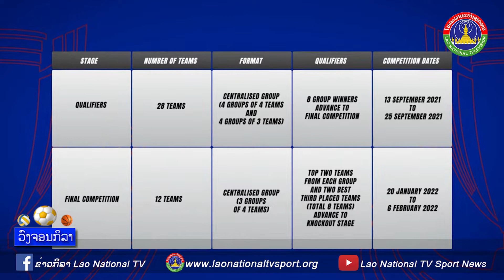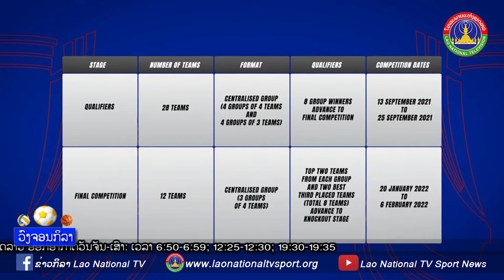ທັບບານເຕະຍິງ ທີມຊາດລາວ ຢູ່ໃນກຸ່ມ A ບານເຕະຍິງ ຊິງແຊ້ມອາຊີ 2022 ຮອບຄັດເລືອກ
ເຕະບານຍິງ ທີມຊາດລາວ ຮ່ວມສາຍ A ກັບ ໄຕ້ຫວັນ, ບາເຣນ, ເຕີກເມນິສຖານ ຄັດເລືອກຊີງແຊ້ມອາຊີ 2022